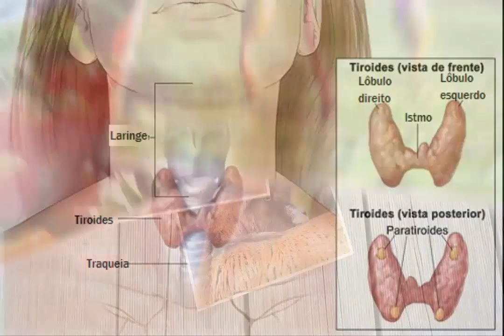TIREOIDE - Alimentos que REGULAM a tireoide e alimentos que podem DESREGULAR a tireoide.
Neste videos podemos entender como alguns alimentos podem ajudar a regular a tireoide evitando o Hipotiroidismo ou hipertireoidismo. E alimentos que podem desregular a tireoide.
aliemntospodemdesregulartireoide
alimentostireoide

Fonte:
Tuasaúde.com
(Alimentos que ajudam a regular a tireoide) Tatiana Zanin - Nutricionista.